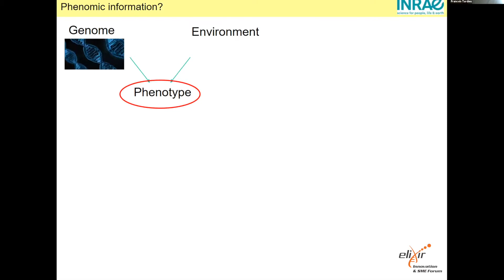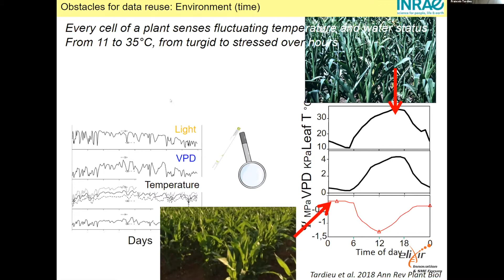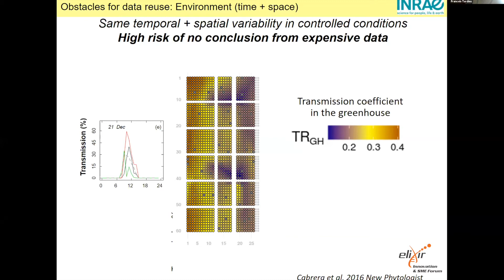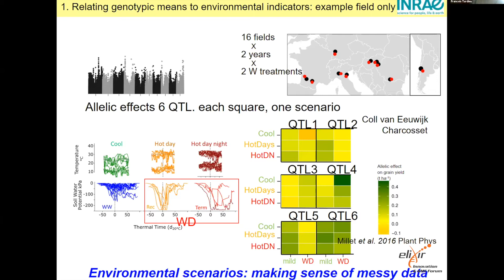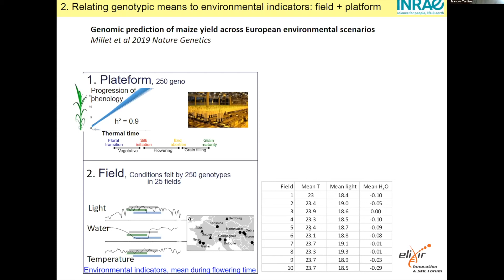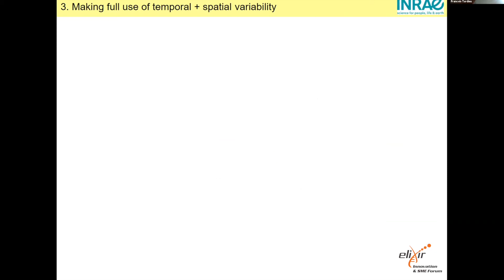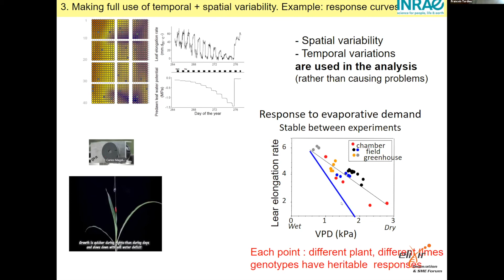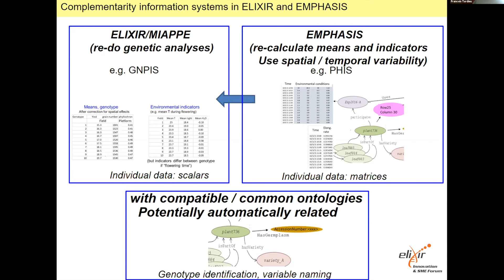Francois Tardieu - From sensor data to organised and reusable phenomic information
From sensor data to organised and reusable phenomic information

Keynote speaker François Tardieu from INRAe and EMPHASIS discusses the importance of semantics and FAIR data in agricultural datasets.

This talk was recorded as part of the ELIXIR Innovation and SME Forum: Data-driven innovation in the agritech sector that took place virtually 10-12 March 2021. To find out more about the event